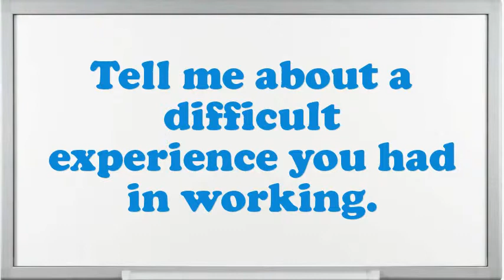Jam Processor Operator interview questions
Interview Questions for Jam Processor Operator.What are you doing if you worked as an Jam Processor Operator?What encouragement preparation would you demand being capable to do this Jam Processor Operator job?Do you believe you are over certified for the position this Jam Processor Operator?Do you prefer to work independently or on a team?What are you expecting from this firm in the future?